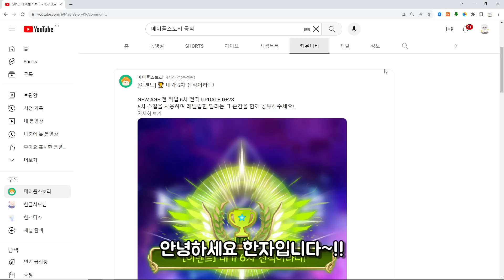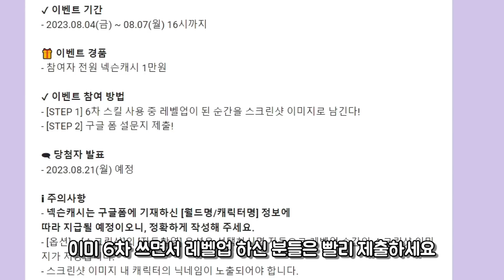[한자] [조기종료] 단, 3일간 진행하는 넥슨캐시 1만원 100% 받는 이벤트 참여하세요!! (6차스킬로 레벨업하면 1만원 받는 이벤트) [메이플스토리]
[이벤트] 🏆 내가 6차 전직이라니! [조기종료]

NEW AGE 전 직업 6차 전직 UPDATE D+23
6차 스킬을 사용하며 레벨업한 떨리는 그 순간을 함께 공유해주세요!

참여만 해도 넥슨캐시 1만원을 드려요~! 🤩

✔ 이벤트 기간: 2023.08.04(금) 게시물 업로드 이후 ~ 08.07(월) 16시
(토요일 아침 8시쯤 조기종료됐음)

- [STEP 1] 6차 스킬 사용 중 레벨업이 된 순간을 스크린샷 이미지로 남긴다!
- [STEP 2] 아래 구글폼 링크에 촬영한 스크린샷과 월드명/캐릭터명을 제출한다!

🎁 이벤트 경품
- 참여자 전원 넥슨캐시 1만원

🗨 당첨자 발표
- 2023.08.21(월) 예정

ℹ 주의사항
-  넥슨캐시는 구글폼에 기재하신 [월드명/캐릭터명] 정보에 따라 지급될 예정이오니, 정확하게 작성해 주세요.
- [옵션] - [스크린샷]의 [자동촬영] 옵션을 선택하시면 자동으로 레벨업 순간의 스크린샷 이미지가 저장됩니다.
- 스크린샷 이미지 내 캐릭터의 닉네임이 노출되어야 합니다.
- 이벤트 참여자의 타 유저의 이미지 도용 확인 시 경품 지급 대상에서 제외될 수 있습니다.
- 테스트 월드에서 촬영한 스크린샷, 합성 이미지 등 정식 서버에서 촬영된 이미지가 아니거나 비정상적인 방법으로 촬영된 이미지의 경우 경품 지급 대상에서 제외될 수 있습니다.
- 넥슨캐시가 지급되기 전까지 운영정책에 따라 제재된 경우 당첨자에서 제외될 수 있습니다.
- 이벤트 경품은 각 넥슨ID 계정 당 1회 지급됩니다. (동일 계정 내 캐릭터들로 설문을 여러 번 제출하셔도 1회로 인정됩니다.)
- 이벤트 참여 후 넥슨캐시가 지급되기 전까지 캐릭터명을 변경하거나 회원 탈퇴 시 당첨자에서 제외됩니다.
- 본 이벤트를 통해 수집된 이미지는 추후 마케팅 목적으로 활용될 수 있습니다.
- 이벤트 참여 완료 후 기입된 정보에 대한 추가 수정은 불가합니다.
- 본 이벤트는 당사 사정에 의해 조기 종료 및 변경될 수 있습니다.